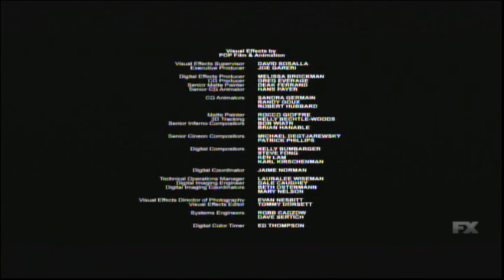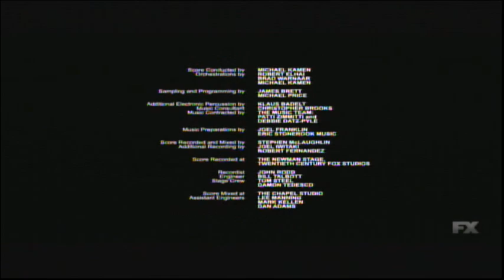X-Men (2000) End Credits (FX 2024)